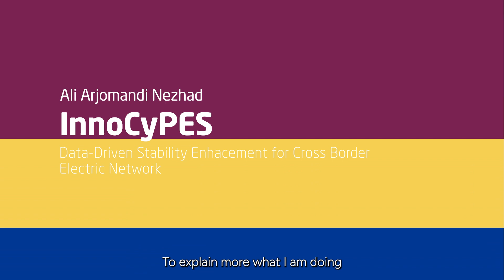InnoCyPES: Ali Arjomandi Nezhad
Interview with Ali Arjomandi Nezhad on his research project: "Data-Driven Stability Enhancement for Cross Border Electric Network".

"Traditionally, power systems were dominated by synchronous generator based resources, which act as voltage sources. However, they are being replaced with inverter based resource, which act as current source. Therefore, the transition to stability is being endangered" shares Ali about the context and challenges that his project is addressing.

Ali's Host Organisation is the Imperial College of London, UK.
Research Directors: Bikash Pal, Yusheng Xue and Damiano Varagnolo.

InnoCyPES has received funding from the Marie Skłodowska-Curie Actions (MSCA) programme. Part of Horizon Europe, the MSCA is the European Union's flagship funding programme for doctoral education and postdoctoral training of researchers. The project started in January 2021 and will be completed in December 2024. It is led by Associate Professor Guangya Yang from DTU Wind and Energy Systems.